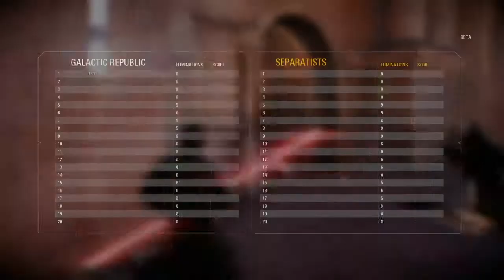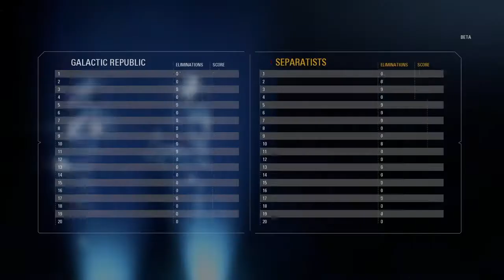Star Wars Battlefront 2 (Beta Gameplay by me) *Darth Maul Gameplay*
This is my best beta clip so far for SW Battlefront 2. Please enjoy! :D